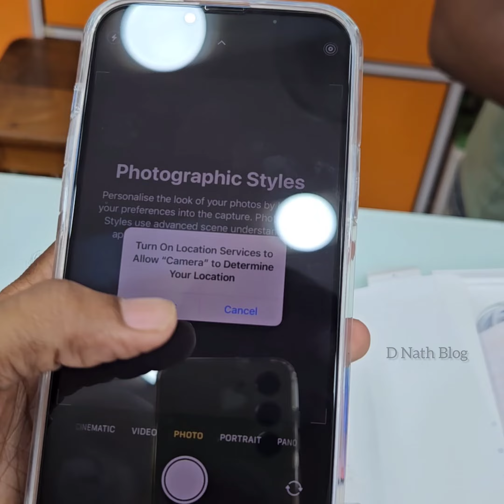I phone 14 Plus 5g Unboxing | 14 PLUS UNBOXING & First Impression ⚡️🔥❤️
Doston Aaj Hum Unbox Kar Rahe Hain
All New iPhone 14 Plus Ko To Aap Ye
Video Ant Tak Dekhiye Aur Video Ko
Like Aur Share Karna Na Bhoole.

welcome to my YouTube
channel - ‎@dnathblog7101
                    D Nath Blog